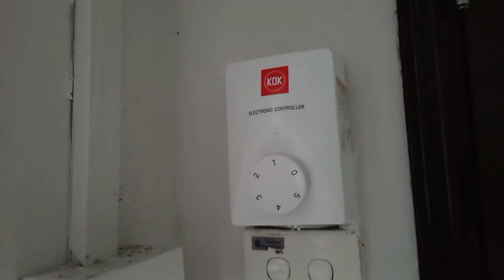K 1 5 V 0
Recording Using Honor